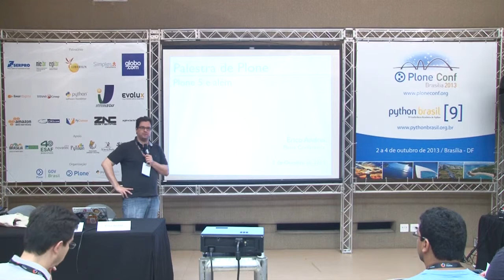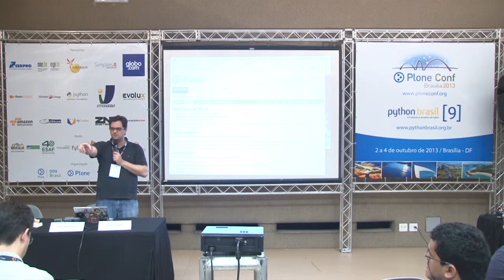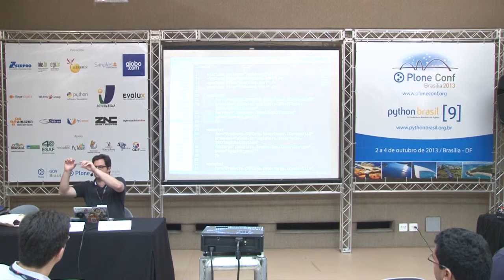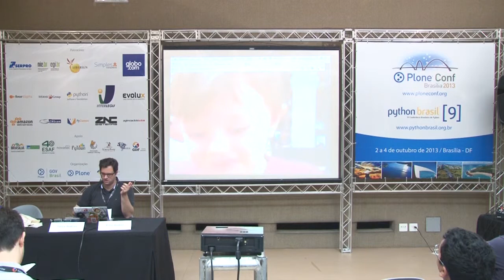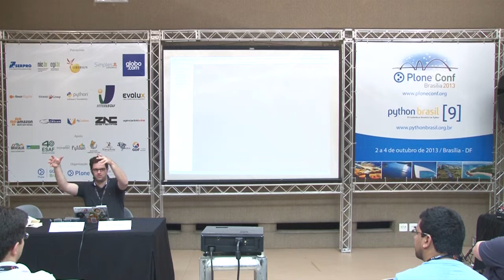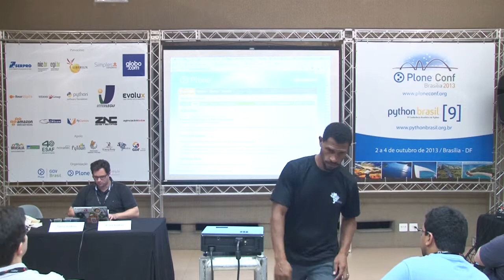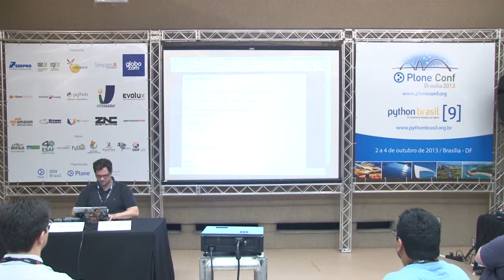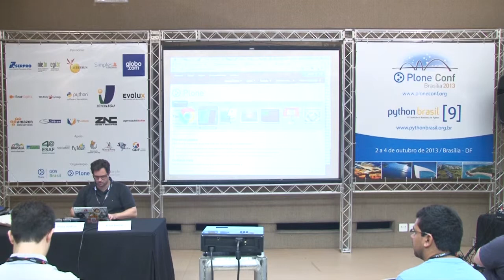Funcionalidades que todo gestor de conteúdo Plone deveria saber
Talk by Érico Andrei and Tânia Andrea at Plone Conference 2013 and PythonBrasil[9] - Brasília / Brasil